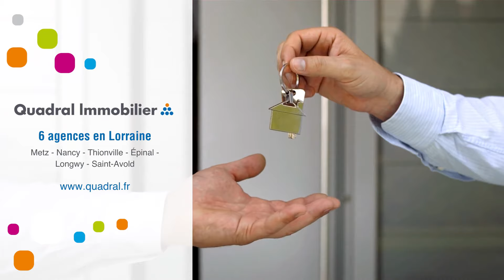Appartement À louer - 2 Pièces - Thionville - 700 €/mois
Courtier: Quadral Lorraine
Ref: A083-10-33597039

THIONVILLE
A louer. Programme Neuf. Proche du centre ville et axe autoroutier, dans la Résidence neuve BEL AIR,  à découvrir un appartement T2 de 44.31 m² au 3 ème étage du bâtiment  B.
Il se compose d'une entrée avec placard, cuisine équipée (réfrigérateur, hotte, plaques induction, lave vaisselle, four, meubles de rangements) ouverte sur le séjour donnant sur le balcon, 1 chambre, salle de douche/toilettes.
1 place de parking est également à disposition.
Chauffage individuel gaz.
POSSIBILITE ASSURANCE HABITATION A PARTIR DE 11.37€ / MOIS.

Disponible le 01/01/2021

Nous consulter : / 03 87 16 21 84Loyer : 700 €/mois (Charges comprises)Dépôt de garantie : Surface : 44 m2DPE : BGES : CMeublé : NonProvisions mensuelles pour charges, soumises à régularisation annuelle : Honoraire de location: 243,70 €Dont état des lieux: 66,46 €